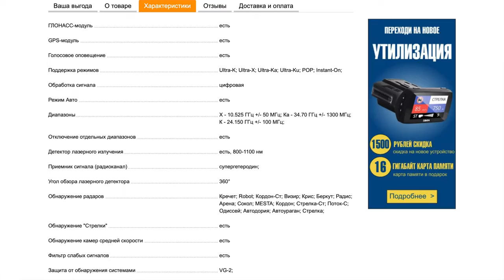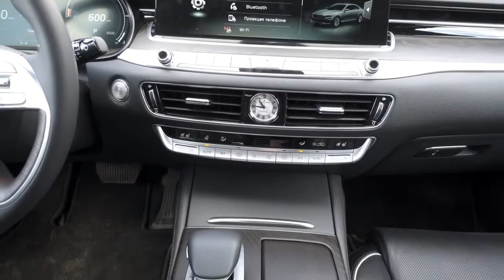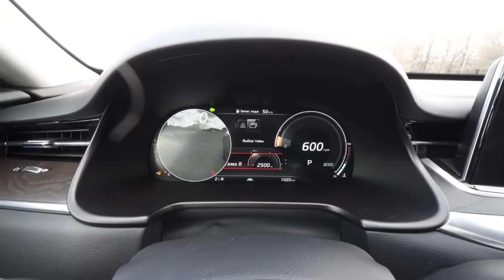НОВЫЙ КIА К900 2019 ОБЪЕКТИВНЫЙ ОБЗОР КIА К900 ТЕСТ ДРАЙВ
Новый корейский седан К900, но кто его будет покупать?
TEYES Штатное Головное устройство For KIA Cee'd CEED JD 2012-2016 GPS Android 8.1
1) Ссылка Магнитола для КИА Оптима 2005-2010 для всех автомобилей KIA OPTIMA
2) Ссылка Автомагнитолы для KIA K5 OPTIMA 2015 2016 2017 GPS
3) KIA CEED КУПИТЬ ДЕШЕВО ЗАПЧАСТИ ТЮНИНГ МАГНИТОЛЫ Купить на Aliexpress

Дмитрий Машков